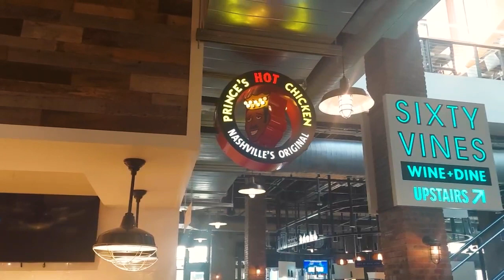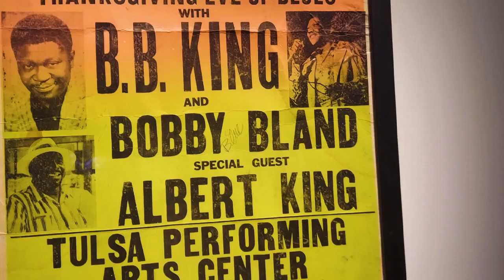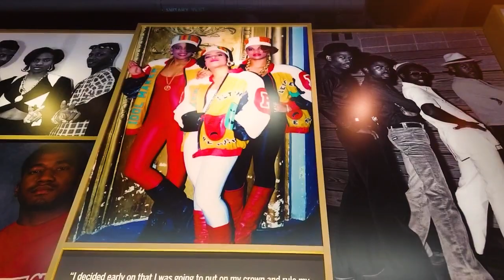48 HOURS IN NASHVILLE | WHERE TO STAY AND EAT IN NASHVILLE + NASHVILLE HOT CHICKEN!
Hey, y'all! I spent 48 hours in Nashville, TN! I made sure to make note of the places I ate and all my activities so that I could share it with you! This video features sights and sounds of downtown Nashville. Also, where to eat. Of course, I had to try Nashville Hot Chicken by the OG Prince's Hot Chicken. I also enjoyed just being tourists in this great town with so much music history.